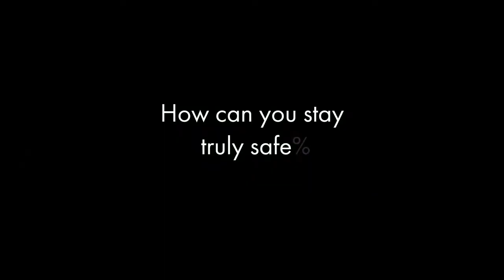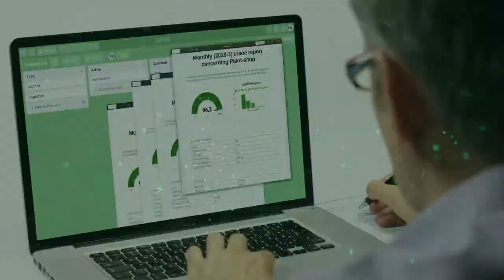DEKRA Crane Monitoring System